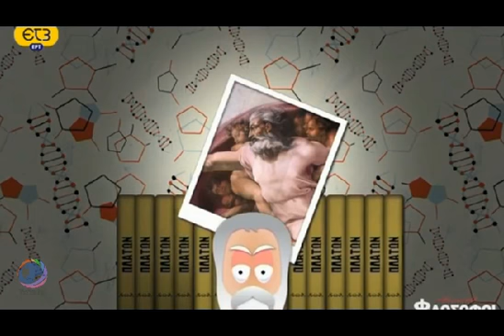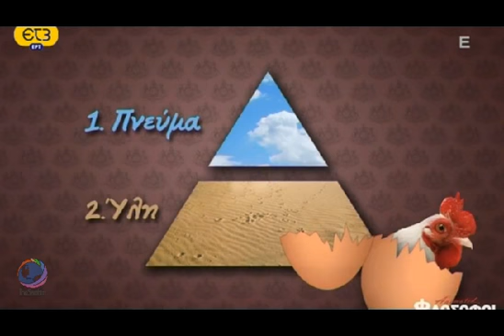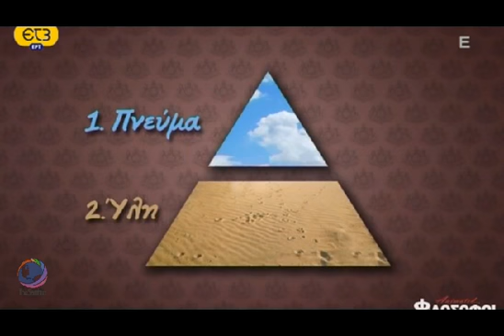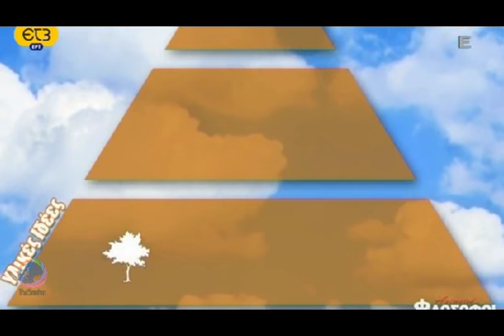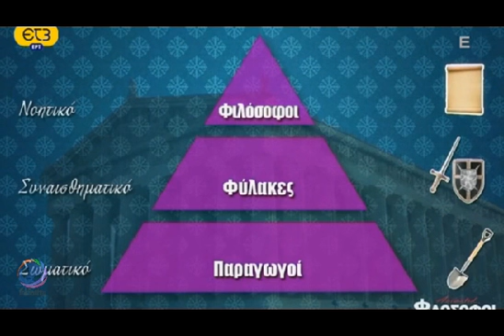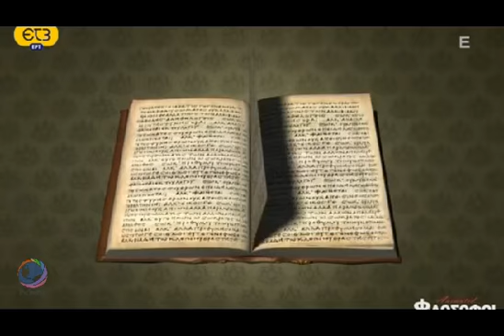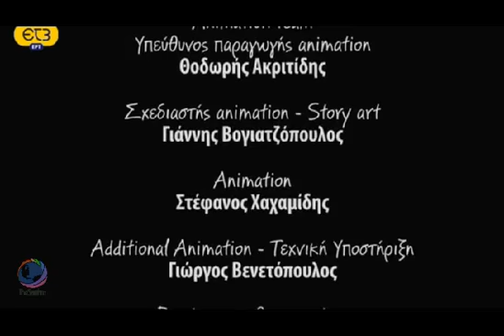Animated φιλόσοφοι Επ 7 ~ Πλάτων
Ο Πλάτων (427 π.Χ.--347 π.Χ.) ήταν αρχαίος Έλληνας φιλόσοφος από την Αθήνα, ο πιο γνωστός μαθητής του Σωκράτη και δάσκαλος του Αριστοτέλη. Το έργο του με τη μορφή φιλοσοφικών διαλόγων έχει σωθεί ολόκληρο (του αποδίδονται ακόμα και μερικά νόθα έργα)· άσκησε τεράστια επιρροή στην αρχαία ελληνική φιλοσοφία και γενικότερα στη δυτική φιλοσοφική παράδοση μέχρι τις ημέρες μας. Κύριος οικοδόμος της φιλοσοφίας, οδηγητής είτε προάγγελος μεταγενεστέρων προβάσεών της, εμπνευστής άμεσα ή έμμεσα των σπουδαιότερων κοινωνικοπολιτικών οραματισμών.

ΕΥΧΑΡΙΣΤΩ ΤΟ ΧΡΗΣΤΗ : TheSatikin ΓΙΑ ΤΗΝ ΕΠΕΞΕΡΓΑΣΙΑ ΤΟΥ ΒΙΝΤΕΟΥ.